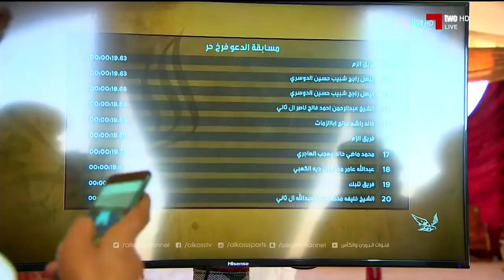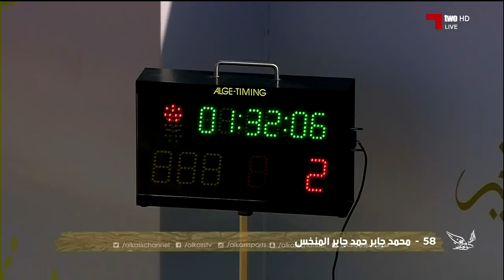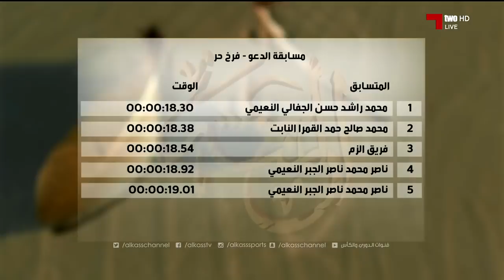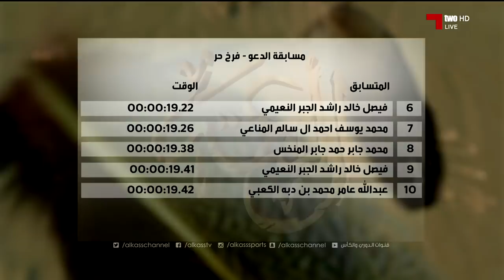برنامج : العنة / 6-1-2018